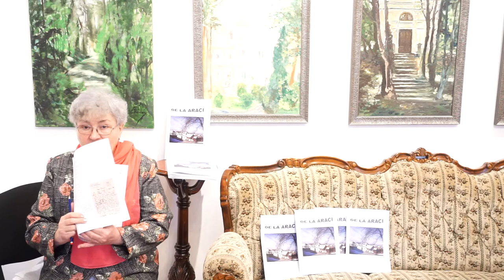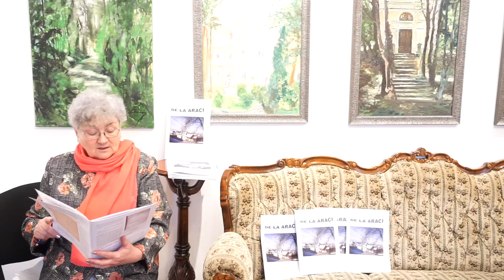Caietele de la Araci nr. 14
Prezentarea online a noului număr din revista de literatură „Caietele de la Araci”, publicație semestrială a Muzeului Național al Carpaților, care continuă să promoveze personalitatea scriitorului Romulus Cioflec și prin nr. 14, apărut de curând.
Prin pagini de adevărată istorie literară, recentul număr al revistei completează portretul scriitorului născut la Araci. Prin cercetările la Muzeul Național al Literaturii Române din București ale doamnei prof.dr. Luminița Cornea, istoric literar, membru al Filialei Brașov a Uniunii Scriitorilor din România, cunoaștem mai multe documente literare care relevă relațiile scriitorului nostru cu prietenii săi, scriitorii.
Data desfășurării: 15 ianuarie 2021
Loc de desfăşurare: on-line